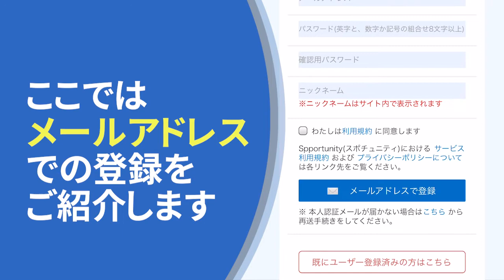新規ユーザ登録の流れ（メールアドレスで登録編）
スポーツ専門のクラウドファンディングサービス、Spportunity（スポチュニティ）でご支援をいただくために必要なユーザ登録について動画でご説明します。